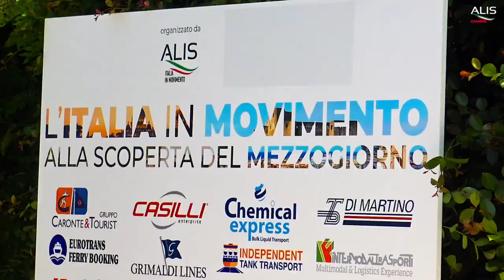Alis Channel - Trailer speciale Alis on Tour - Tappa Manduria